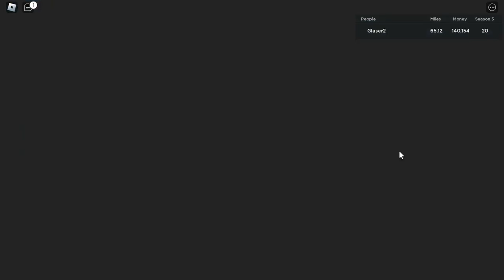Getting the BNV S3 aka BMW M3 on (Roblox CDT)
First 2023 video.